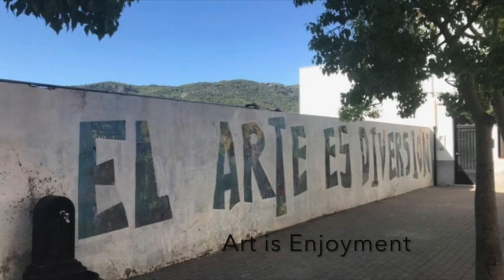Fanzara. The Museum of Unfinished Street Art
Fanzara. The Museum of Unfinished Street Art in Castellón, Valencia. Take a look at what a bit of art can do to transform a village instead of importing toxic waste to create a dump.